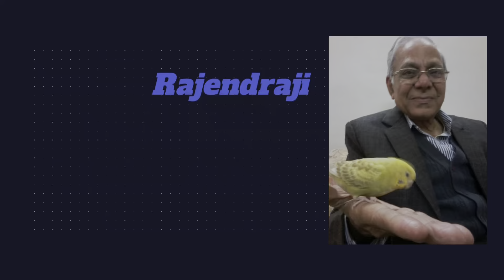Holi fun | Shero Shayari Jugalbandi | Young at Heart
On the occasion of Holi this video which is a not so serious business video, is Deepak Khandelwal's effort to convert Shero shayari from our guest Shri Rajnedraji into Business liners and motivational quotes. Our guest Sh. Rajendra Kumar is a senior citizen who is still young at heart and shares his various shayaris from his young days of 50's and 60's era. Nearing 80, He is an active worker for his society in Delhi and as its secretary, handles various activities on a day to day basis very passionately.
So see this video and have fun and enjoy some lighter moments.

“The Solution Providers” is a Business Consulting firm, based in Delhi.
We all at The Solution Providers are committed to provide business-consulting services of the highest quality.
We Provide Business Solutions for smooth working with increased profits. We provide advice on right way to go forward in the current or a new business startup.